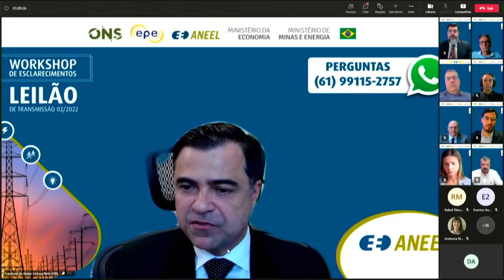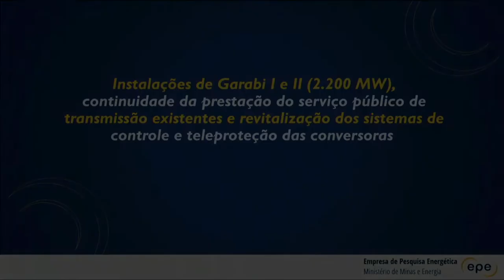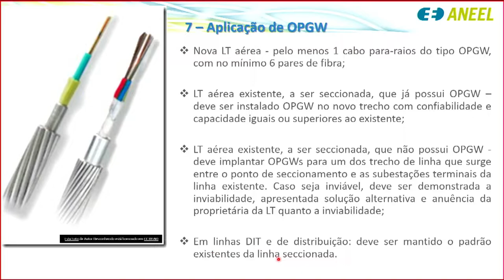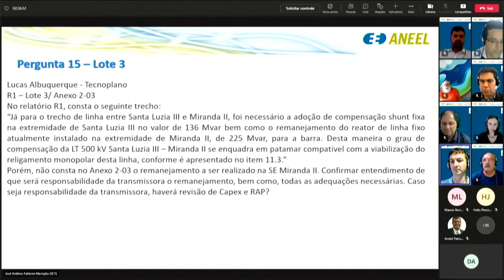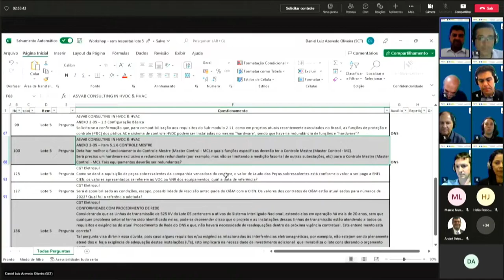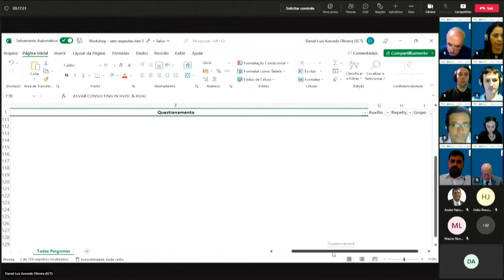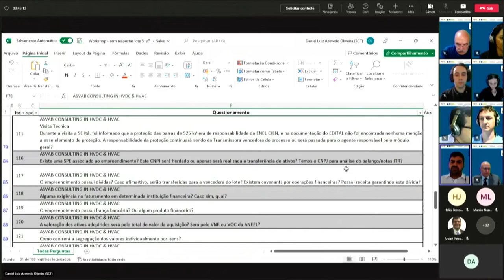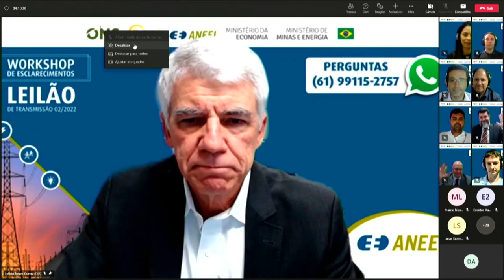Workshop de Esclarecimentos sobre Leilão de Transmissão 02/2022 - 21/10/2022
Com o objetivo de esclarecer as principais dúvidas dos agentes e investidores do setor elétrico em relação ao Leilão de Transmissão n° 02/2022, a Agência Nacional de Energia Elétrica promoveu em 21/10/2022 um workshop com a participação de representantes do Ministério de Minas e Energia, da Empresa de Pesquisa Energética (EPE) e do Operador Nacional do Sistema Elétrico (ONS).

Durante a abertura, o Diretor-Geral Sandoval Feitosa agradeceu a presença de todos e pontuou que os workshops que antecedem os leilões têm sido ferramentas essenciais para o sucesso dos últimos certames realizados pela Agência. Reforçou que a parceria com as instituições que compõem o evento é uma peça fundamental para esse momento de esclarecimento com os empreendedores e com os interessados nos leilões.

Encerrando o evento, o diretor da ANEEL e relator do processo, Hélvio Guerra, registrou sua satisfação em participar do workshop de esclarecimentos, etapa importante para a realização dos leilões promovidos pela ANEEL. Ressaltou o trabalho preciso desenvolvido pelas áreas técnicas da Agência. Guerra destacou que os resultados positivos, obtidos por meios dos leilões, transmitem credibilidade e abrem as portas para investimentos no setor elétrico nacional, seja por investidores brasileiros seja por internacionais.

O Leilão de Transmissão nº 02/2022 está marcado para 16 de dezembro, na sede da B3, em São Paulo. Ao todo serão licitados 710 km de linhas de transmissão e 3.650 MVA em capacidade de transformação de subestações. Será mantida, ainda, a prestação do serviço público de 1.123 km de linhas de transmissão e de 2.200 MVA de linhas de transformação, com a geração/manutenção de aproximadamente 5.800 empregos.